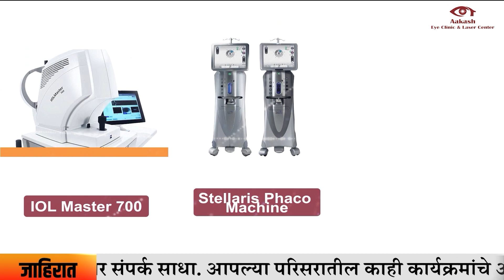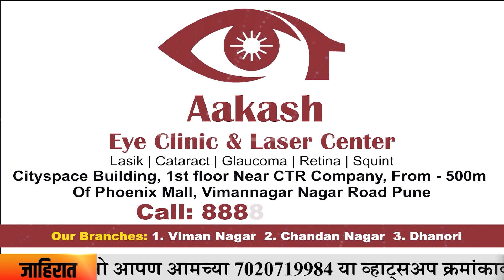NIA : दहशतवादी विरोधी पथकाची मोठी कारवाई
TOP NEWS MARATHI  | NIA : दहशतवादी विरोधी पथकाची मोठी कारवाई